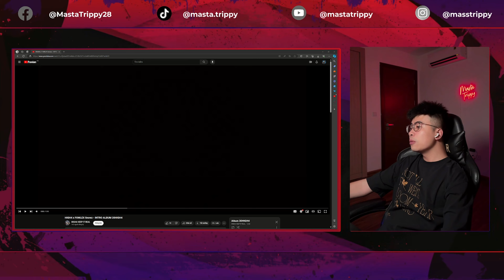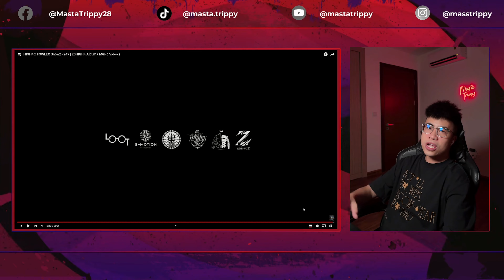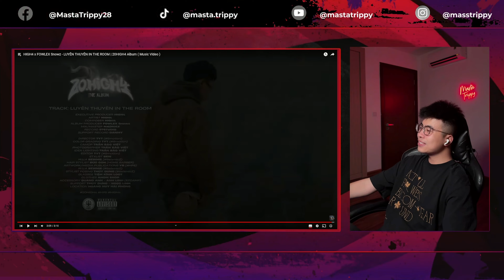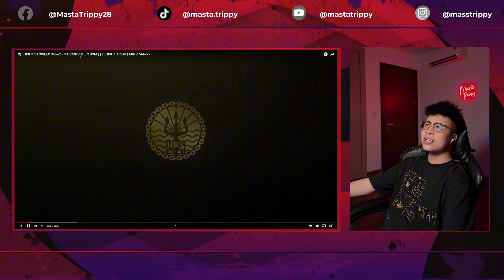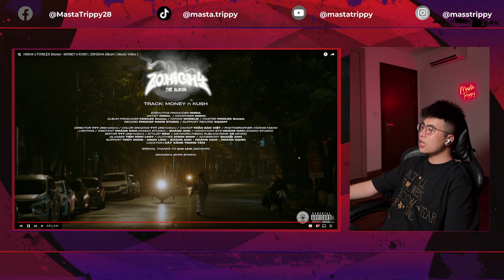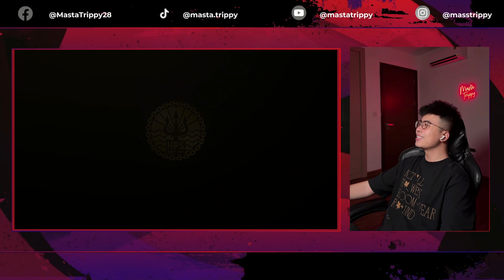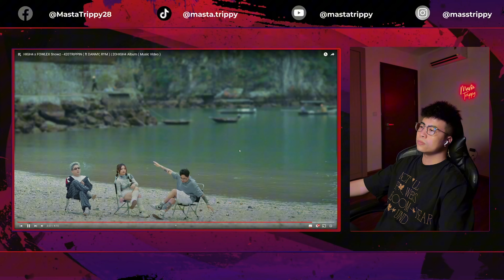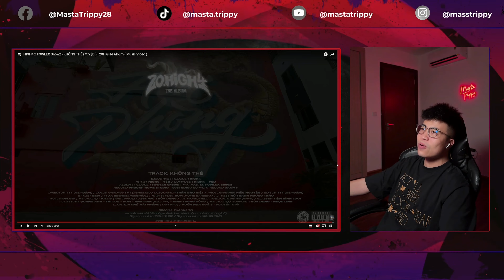ALBUM NÀY HƠI UNDERRATED ??? ALBUM 20HIGH4 - HIGH4 x FOWLEX SNOWZ | TRIPPY REACTION #30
Mình không phải là người sở hữu bản quyền âm nhạc trong video này. Đây là sản phẩm của @HIGH4KEEPITREAL. Mình không có ý vi phạm bản quyền hay thu lợi nhuận từ video này.

Ủng hộ mình cốc cafe để mình có động lực làm video nhé.
Techcombank - 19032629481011 - Trần Thế Tùng

Cảm ơn YoungRT đã tặng mình beat cho phần intro!!!
Comment bài nhạc các bạn muốn mình reaction ở dưới nhé!!
© Bản quyền thuộc về Masta Trippy
© Copyright by Masta Trippy☞ Do not Reup